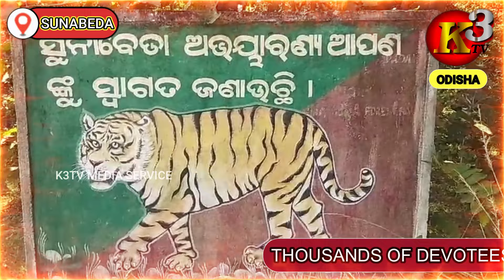हजारोंदर्शकों की उपस्थिति में सुनाबेड़ा गांव में प्रसिद्ध सूनादेइ माँ की छतर यात्रा रक्तरंजित हो उठी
ओडिशा राज्य के नुआपाड़ा जिले के अंतर्गत सुनाबेड़ा अभयारण्य में रहने वाली आदिम जनजाति चुकटिया  भुंजिया समुदाय की ईष्ट देवी सूना देइ माँ  का पूजा अर्चना पूर्णिमा के दिन धूम धाम से मनाया गया और सुनादेई  माँ  का दर्शन करने हजारों संख्या में लोग इक्कठा   हुए।नुआपाड़ा समेत कालाहांडी ,बलांगीर ,नबरंगपुर और छत्तिश्गढ़ से  मनोकामना पूर्ति उदेश्य से भक्तों के द्वारा लाईगई  हजारों संख्या में बकरी ,मुर्गियों की  बलि चढ़ाई गयी।ऐसा मानाजाता है की  पूर्णिमा के दिन सदियों से मनाया जाने वाला सुनादेई  छतर यात्रा में माँ के दर्शन भर से परिवार वालों को  मानसिक संतुष्टि मिलती है।नुआपाड़ा सदर से प्राय ७० किलोमीटर दूर समुद्र तल से ३५००  वर्ग फुट ऊंचे पहाड़ी इलाके के ३४ बस्तियों में बसे हुए चुकटिया भुंजिया  सम्प्रदाय के लोगों के द्वारा  हर साल  चैत्र महीने में चैत्र उत्सव और अश्विन महीने में प्रसिद्ध छतर  यात्रा यहां मनाई जाती है।बताना उल्लेखनीय है की सूनादेइ की अनोखी रोचक एवं रहस्य्मय पूजा पद्धति को देखने के लिए हजारों संख्या में श्रद्धालुओं  के अलावा बड़ी संख्या में पर्यटक सुनाबेड़ा हरसाल आते हैं।बताया जाता है की चुकटिया भुंजिया संप्रदाय के लोग आश्विन महीने में मनाये जाने वाली सुनादेई  छतर यात्रा के बाद ही विवाह ब्रत इत्यादि शुभकार्य करनेके साथसाथ बन उत्पादोंको अपने उपयोग में लेते  हैं। सुनादेई छत्तर यात्रा को सुचारु रूप से संपन्न कराने में नुआपाड़ा जिल्ला प्रशासन की तत्वाधान में पुलिस दल  ,सी आर पि एफ जवानो के अलावा वन बिभाग के कर्मचारियों  की और से सरहानीय ब्यबस्था की गयी थी जो प्रशंसनीय रही।ये समाचार आपको अच्छा लगा हो तो लाइक सेयर  सबस्क्राईब करें और बेल आइकॉन बटन पर क्लिक करदें धन्यबाद। सुनाबेड़ा से देबानंद तांडी ओर राज किरण सिंघ्देव की रिपोर्ट के थ्री टीवी ओडिशा।